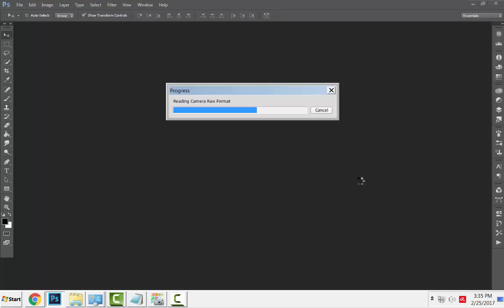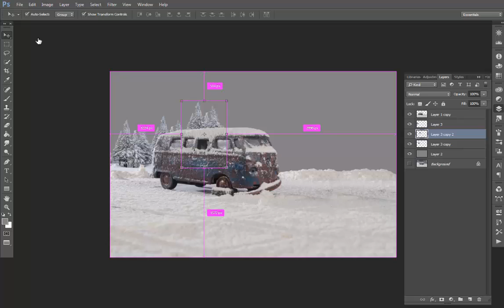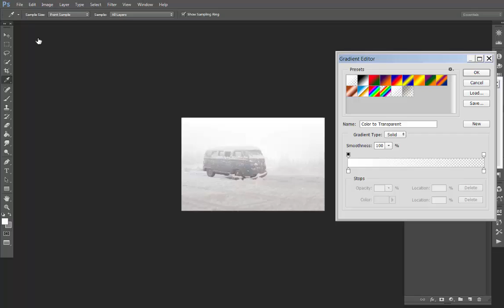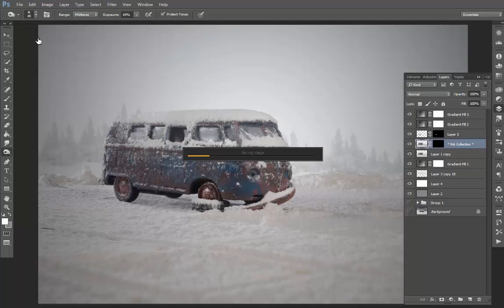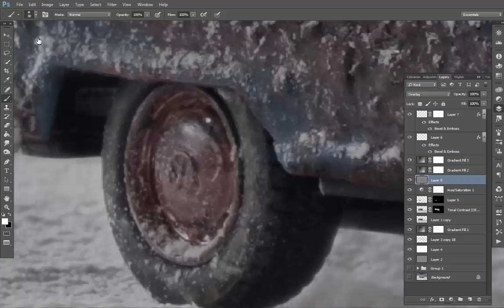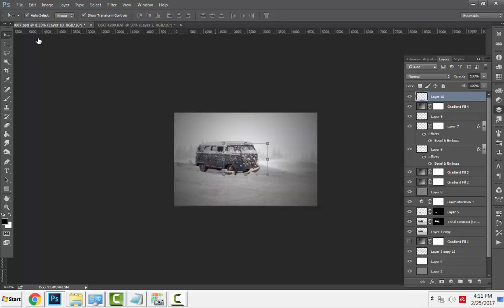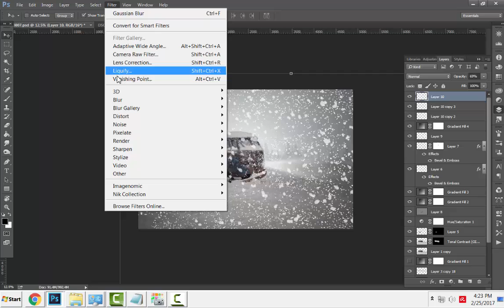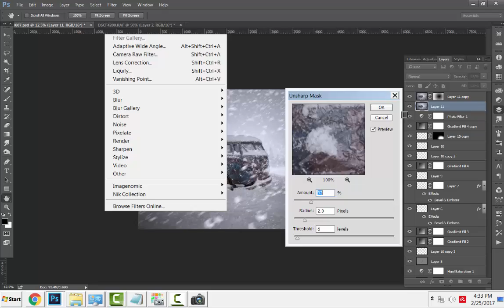Diecast VW Combi dan Efek salju "photoshop CC"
Diecast VW combi 1 : 32